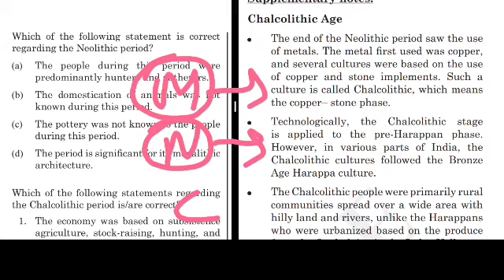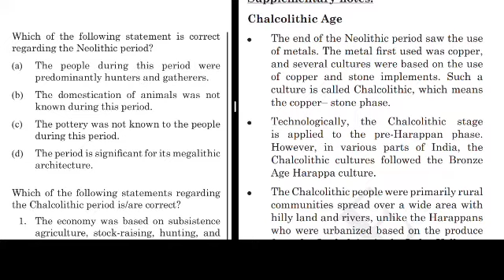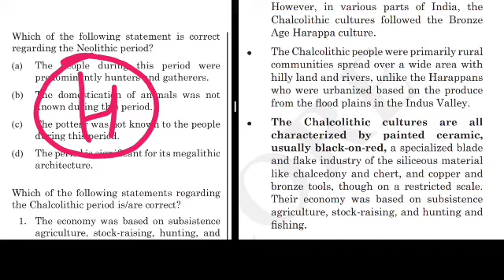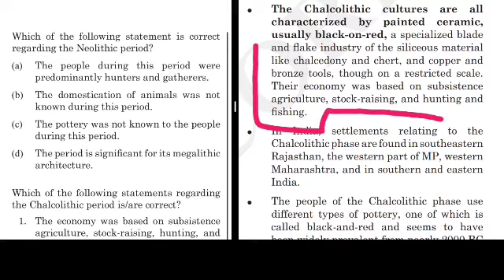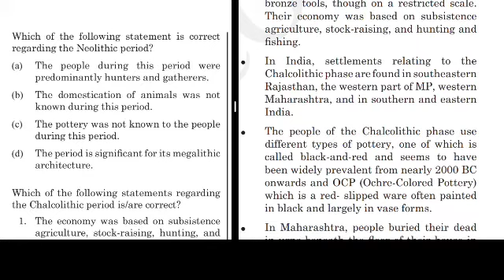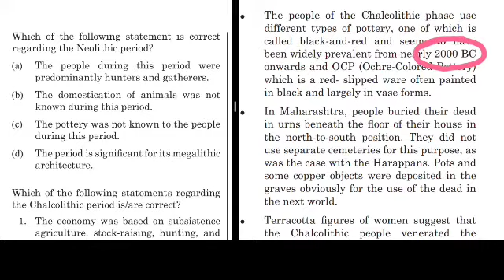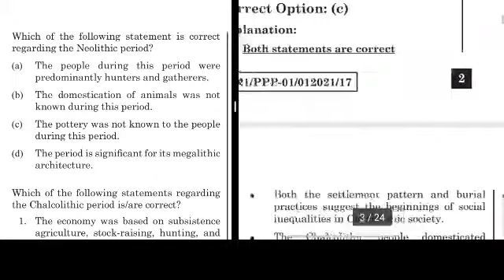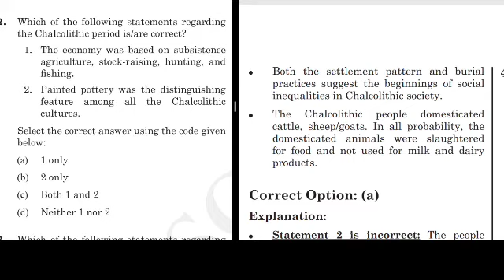L2 Prelims + Mains Chalcolithic period people architecture pottery use of copper